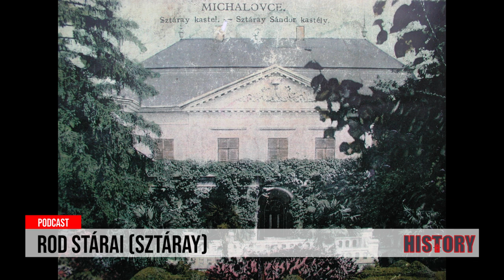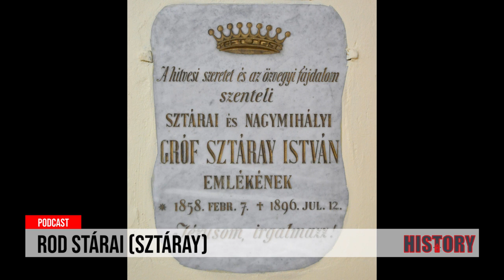24 podcast: Rod Sztáray/Stárai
Z ich rodu pochádzala dvorná dáma cisárovnej Sissi, ktorá pri nej bola aj v čase, keď ju pilníkom na ulici vo Švajčiarsku napadol atentátnik. Volala sa Irma Sztáray.
Nebola to prvá dvorná dáma, ktorá pochádzala z tohto rodu – Anna Sztáray bola dvornou dámou dcéry Márie Terézie, Márie Kristíny.
Prečo si obe šľachtičné vybrali dvorné dámy z tohto rodu, ktorý je spätý s obcou Staré a Michalovcami?
Čo to znamenalo stať sa dvornou dámou?
Ako dlho boli v službe?
Aký bol ich život po jej ukončení?
Prečo Sztárayovci odišli zo svojho kaštieľa?
A ako Mária Terézia riešila manželské nezhody v tomto rode?

Hosťami Veroniky Homolovej Tóthovej boli v 24 podcaste riaditeľka Zemplínskeho múzea Stanislava Rovňáková a kurátor-historik zbierky histórie Martin Molnár.